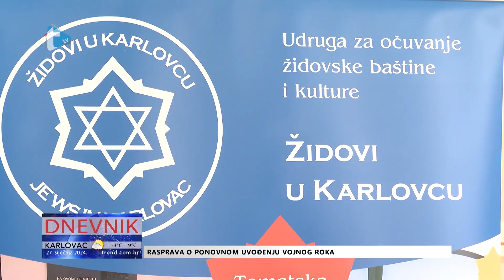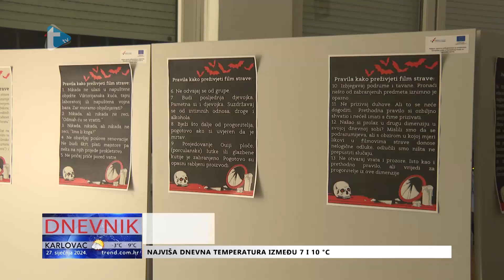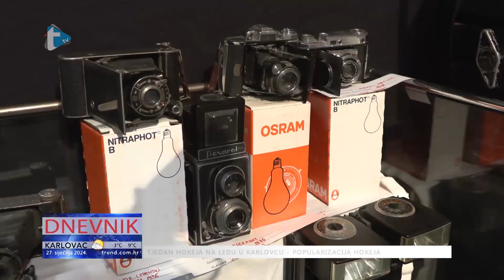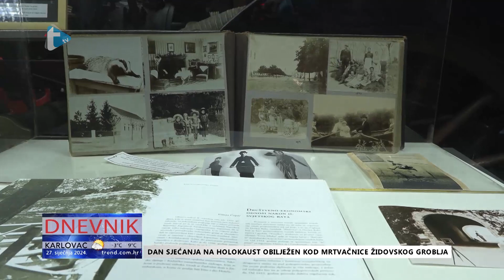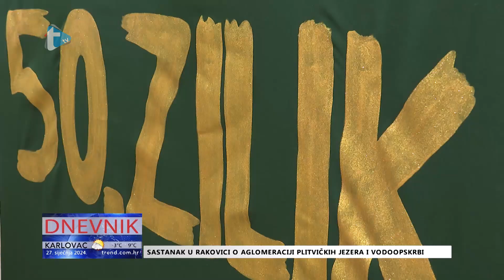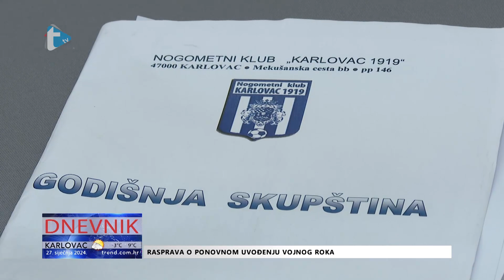Dnevnik - 27. 1. 2024.